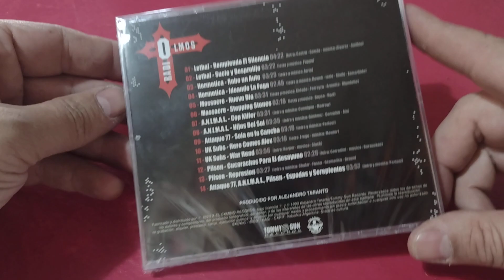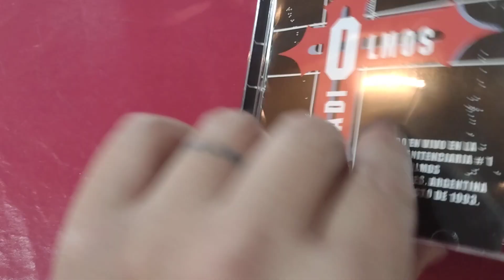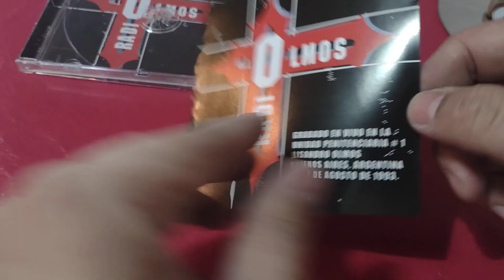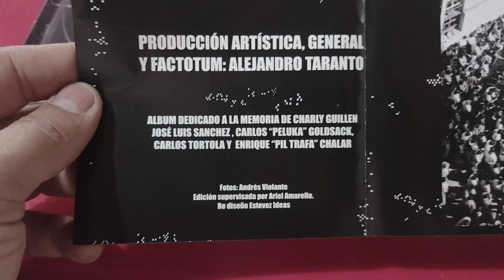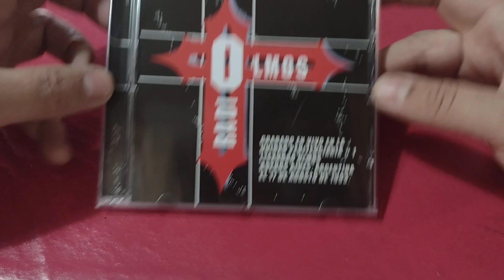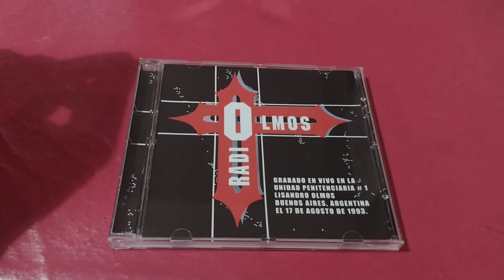Radio Olmos edición 2023 - UNBOXING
Radio Olmos fue un evento realizado en la Cárcel de Olmos con Grandes Referentes de la movida de los 90s

el documental completo 👉🏻👉🏻👉🏻